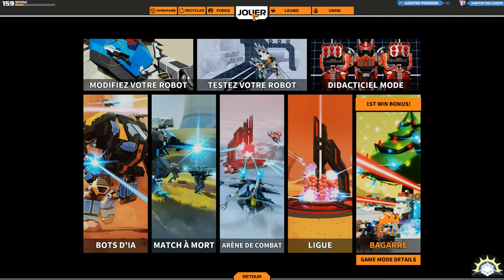[F2P] Robocraft - Ep. 397 [FR]